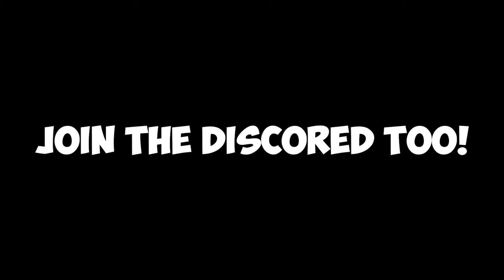OFB SJ HAS THE MOST DISRESPECTFUL PLUGGED IN?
sj plugged in reaction